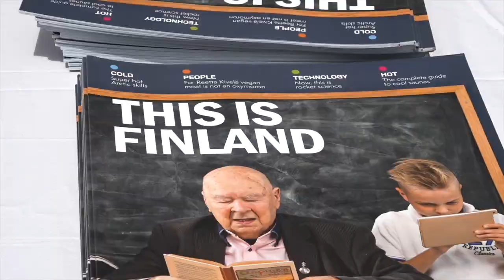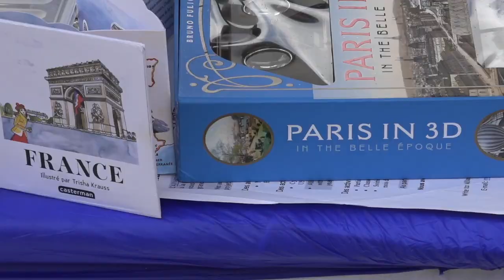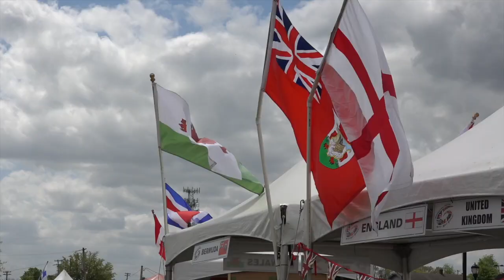Greer Goes Global 2018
A recap of the 2018 Greer Goes Global International Festival held April 14 at Greer City Park.